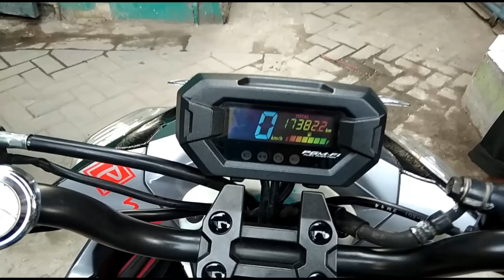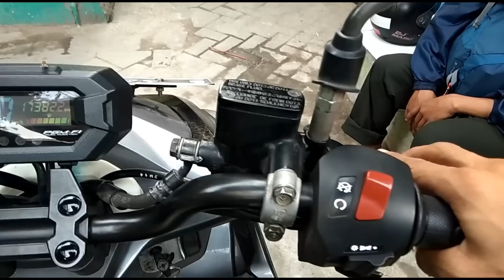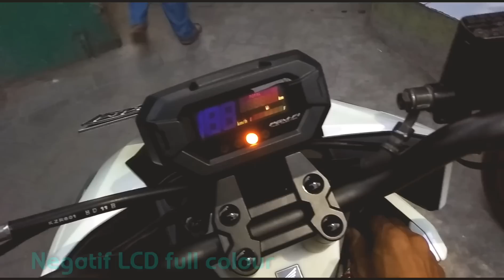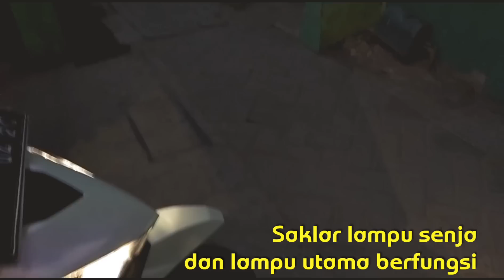Kompilasi Tampilan Vario 125 modif Stang Beat Street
Modifikasi Vario 125 old menggunakan stang set milik Beat Street, spido Beat Street.
Saklar Pulsar 135 dipadu jam analog yang manis...

Rincian biaya part :
Stang Beat Street : 135rb
Post Comp : 125rb
Saklar Pulsar : 320rb setting 100rb
Spido Beat Street 385rb setting 100rb
Cover Spido 35rb
Subharness + SCM : 450rb
Cover Post Comp Rear : 124rb
Cover Post Comp Fr : 90rb
Emblem mark Honda : 26rb
Paket lepas CBS Scoopy : 300rb
Jalu 65rb
Seal Fuel pump set 35rb
Baut-baut : 80rb
Tutup Baut L raiser : 40rb
Hand Grip : 80rb
Pelampung bensin 125rb
Jasa Pasang : 250rb
Jam analog : 80rb ( opsional )

Part sepaket lengkap bisa di order di Tokopedia nama toko Mazpedia.